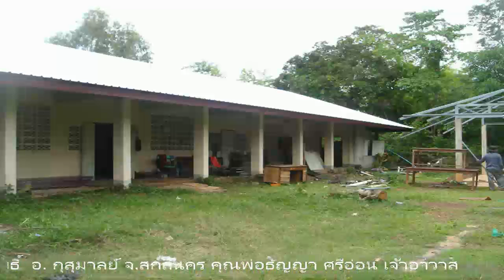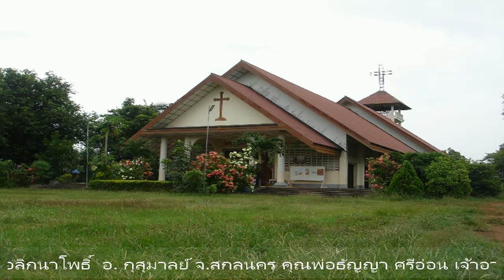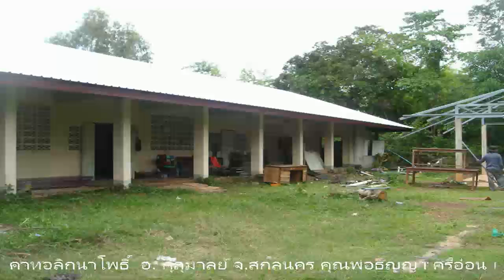บันทึกพิธีมิสซาวันอาทิตย์ที่ 18ธ.ค.2016วัดคาทอลิก นาโพธิ์ สกลนคร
บันทึกพิธีมิสซา วันอาทิตย์ที่ 18 ธันวาคม 2016 เวลา 06.00น.
สดจาก วัดนักบุญมารีอามักดาเลนา นาโพธิ์ อ.กุสุมาลย์ จ.สกลนคร
โดย คุณพ่อธัญญา  ศรีอ่อน  เจ้าอาวาส
วิทยุนาโพธิ์เรดิโอ FM 88.25MHz.